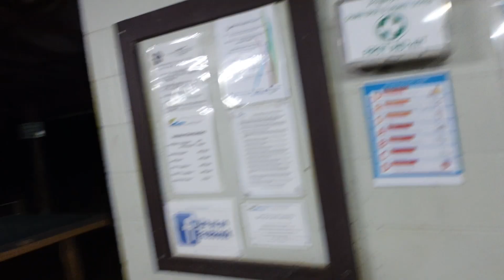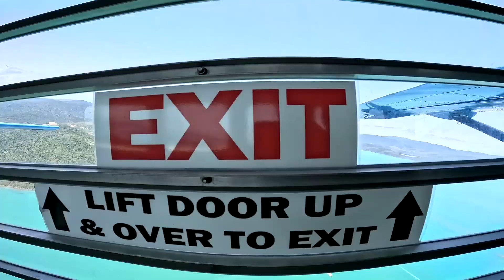ROAD TRIP THE EAST COAST OF AUSTRALIA WITH US!!!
And we are back with another vlog!!!
This one has got to be my favourite one so far. It hectic, spontaneous and an incredible experience that I hope everyone gets to do in their life.

Here is more information on our favourite spots!!!

Etty Bay: Purely for the Cassowary. Beautiful quiet beach with hot showers!

Mission Beach: The sunset was beautiful and the water was the warmest I've ever swam in! There are beautiful beaches all over Australia so I wouldn't say this is a MUST but if you have time its a lovely place to stop /sleep.

Milla Milla Falls: Enough said with the video of the waterfall... it's unbelievable. The size and the beauty of it speaks for itself. There is a 3 waterfall circuit that are all super close if you wanted to spend the day in that area (we didn't have time but looks great).

Wallaman Falls: It is Australia's tallest single-drop waterfall towering at 268 metres. We were racing to catch sunset here and it exceeded expectations by 100! One of the more beautiful sunset i've seen in my life. You can walk all the way down to the foot of the waterfall and swim in it (it's steep but worth it). Watch your step as this is where Ange sprained his ankle. There is also a campsite just beside it with showers and hundreds of wallabies jumping around.

Magnetic Island: I didn't vlog this either but it's a stunning place for a day trip. We spent the night in Townsville (the city that the ferry will go from). There is a walk that you can try to spot wild koala's on.

Airlie beach: Sky dive!! Our skydive was over the Whitsundays Islands and I will never be able to describe the pure beauty of the plane ride. The ocean was the bluest more incredible colour I have ever seen, I was speachless. If you have time try a sailing trip / camping trip over to Whitehaven beach (the tours were all booked up for us sadly but I will definitely go back and do it in the future).

Black Down: The one we nearly died trying to get to. This would be a super fun experience had we been driving a 4wd... but we weren't. I've heard people say amazing things about it but some advice would be to use a 4wd, be prepared for the bumpy ride and the 1 hour walk. Also research the season you go in as if it hasn't rained in a while it can dry up!

Frazer Island: I didn't vlog this but WOW! It was one of the most amazing experiences. We rented a 4 wheel drive through AussieTrax. We kept it over night and they included camping gear. Driving along the beach was incredible and walking around at night with Dingos was fun!
Highly recommend the company we went with everything was super smooth and they let us add people ad change dates with no hassle.

Brisbane: We then spent the evening in Brisbane. There is a beautiful city view at a bar called The Falcon. It was weird being back in such a civilised place!

Dreamworld: If you're a fan of rollercoasters this is a fun way to spend your day when you don't want to do heaps of driving and fancy an easy and fun day out. Tickets were around $100.

We then just made small stops at some places along the way to Byron such as Surfers Paradise and Nimbin.

All in all we were super happy with the amount of things we got to see and do in such a short amount of time.

Love you guys... until next time,
Ayana xxxxxxx